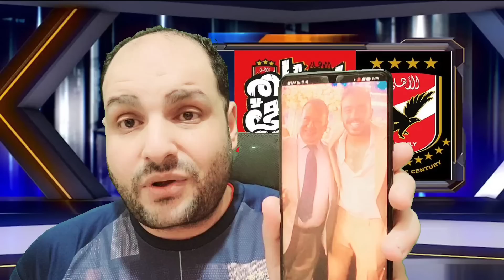فضيحة انسحاب الاسماعيلي امام المقاولون وكريستو ضد البرازيل جنون روؤف خليف وكوميديا شيكابالا ورونالدو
► تواصل معي علي الفيس بوك